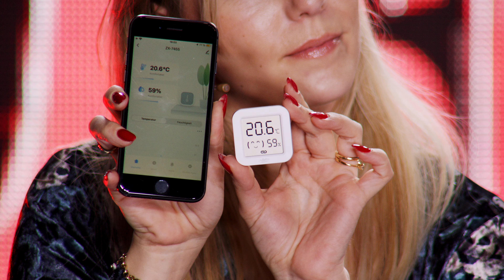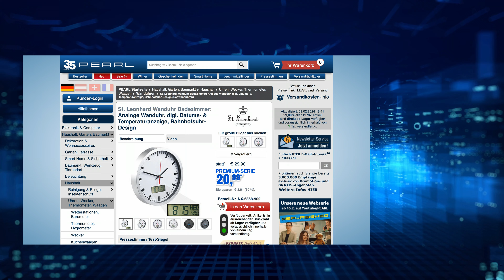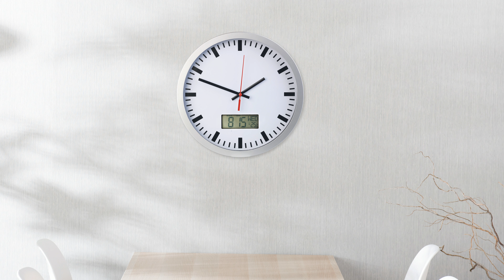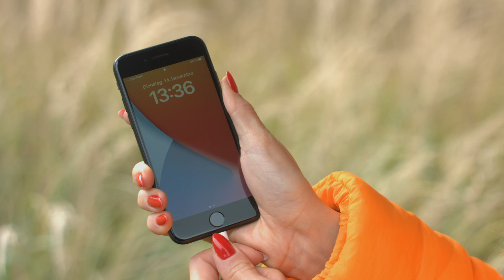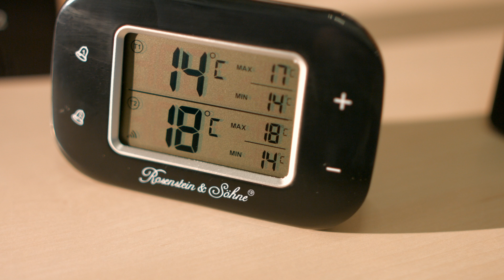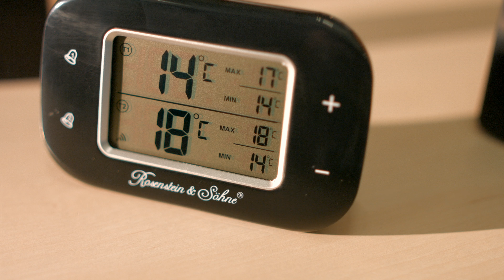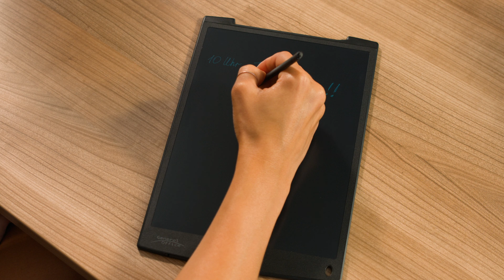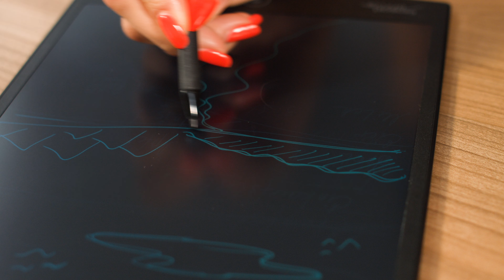Die beliebte 10 Euro-Show vom 9. Februar 2024 mit Rébecca und Diana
In diesem Video zeigen Ralf Janssen und Carsten Ruland alles rund um Zimmer-Thermometer, Wanduhr Badezimmer, Akku Handwärmer, Thermometer Kühlschrank, Mini Salzmühle, Steckdosenleisten & Steckerleiste.

(00:01:00) infactory Zimmer-Thermometer (Digitalthermometer) - statt 15,98 EUR jetzt 12,99 EUR

(00:04:30) St. Leonhard Wanduhr Badezimmer: Analoge Wanduhr, digi. Datums- & Temperaturanzeige, Bahnhofsuhr-Design (Badwanduhren)
Jetzt sehen Sie Uhrzeit, Datum und Raum-Temperatur auf einen Blick
* Ideal für das Badezimmer
* Leicht ablesbares, großes Zifferblatt
* Digitale Anzeige für Datum und Temperatur
* Klassisches Design im Bahnhofsuhren-Look
* Wanduhr mit Zifferblatt im klassischen Bahnhofsuhren-Design
* Ideal fürs Badezimmer
* Präzises Quarz-Uhrwerk: immer die genaue Zeit im Blick
* Schwarze Stunden- und Minutenzeiger sowie roter Sekundenzeiger
* Integriertes LCD-Display für Datum und Innen-Temperatur
* Temperatur-Messbereich: -10 bis +50 °C, wahlweise in °C oder °F
* Öse zum Aufhängen
* Material: Kunststoff
* Maße (Ø x H): 25,5 x 4 cm, Gewicht: 490 g (ohne Batterien)
* Bahnhofsuhr inklusive deutscher Anleitung - Außerdem relevant oder passend zu: Uhr mit Thermometer, Eisenbahn, Digitaler, analog

(00:08:30) PEARL Akku Handwärmer (Handwärmer USB) - statt 19,98 EUR jetzt 16,99 EUR

(00:11:30) Rosenstein & Söhne Thermometer Kühlschrank: Digitales Kühl- & Gefrierschrank-Thermometer, 2 Funk-Sensoren, schwarz (Thermometer für Gefriertruhe)
Den idealen Temperatur-Bereich für Kühl- und Gefrierschrank immer im Blick
* Übersichtliches LCD-Display mit Temperatur-Anzeige
* Funk-Sensoren für Kühlschrank und Gefrierschrank
* Alarm bei Abweichung vom Temperatur-Sollwert
* Bis zu 60 m Funk-Reichweite
* Digitales Kühl- & Gefrierschrank-Thermometer
* Display-Einheit mit Temperatur-Anzeige (aktuelle, maximale und minimale Temperatur), Halte-Magneten und Aufstell-Fuß
* Funk-Temperatur-Sensoren für Kühlschrank und Gefrierschrank mit 60 m Reichweite
* Akustischer und visueller Alarm bei Abweichung vom Temperatur-Sollwert
* Einfache Bedienung über 4 Touch-Tasten
* Temperatur-Messbereich: -40 bis +70 °C
* Temperatur-Sollwerte individuell einstellbar (Standardwerte: -5 bis 0 °C und -20 bis +15 °C)
* Funk-Frequenz: 433 MHz
* 2 Funk-Kanäle, jeweils am Funk-Sensor und der Display-Einheit einstellbar
* Farbe: schwarz
* Stromversorgung Display-Einheit: 2 Knopfzellen Typ CR2032 3 V (enthalten), Funk-Sensoren: je 2 Batterien Typ AA (bitte dazu bestellen)
* Maße Display-Einheit: 100 x 65 x 12 mm, Funk-Sensoren: 50 x 95 x 25 mm
* Gewicht Display-Einheit: 60 g, Funk-Sensoren: je 50 g (jeweils ohne Batterien)
* Kühl- & Gefrierschrank-Thermometer inklusive Knopfzellen, 2 Funk-Sensoren und deutscher Anleitung - Außerdem relevant oder passend zu: Temperaturüberwachung, Temperaturmessung, Außenthermometer, Temperaturfühler, Temperatursensor, Außensensor, Kühlbox, aussen, Kfz

(00:15:30) PEARL Mini Salzmühle (Kardamom Mühle) - statt 14,97 EUR jetzt 12,99 EUR

(00:18:30) revolt Steckdosenleisten (Steckdosenleiste abschaltbar) - statt 26,99 EUR jetzt 15,99 EUR

(00:20:30) revolt Steckerleiste (Mehrfachsteckdose mit Schalter) - statt 29,90 EUR jetzt 18,99 EUR

(00:22:30) General Office Schreibtablett Uni (Tafel) - statt 39,90 EUR jetzt 14,99 EUR

(00:25:30) Lunartec LED Fackeln Solar (Solar Gartenfackel) - statt 39,90 EUR jetzt 20,99 EUR